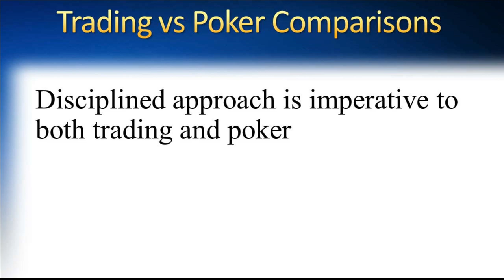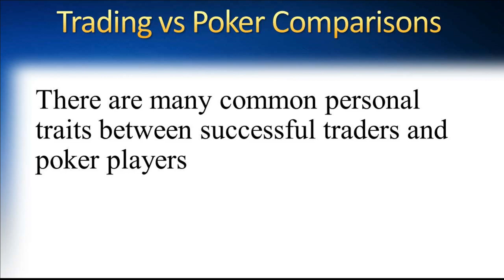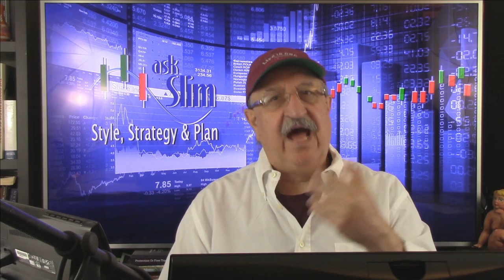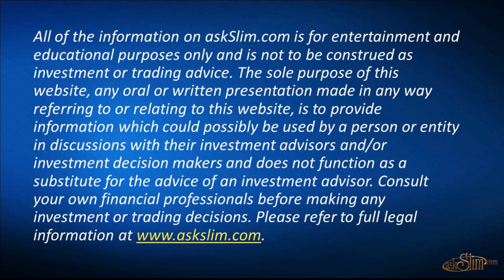Trading - Poker Comparisons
Enjoy a special member video from askslim.com